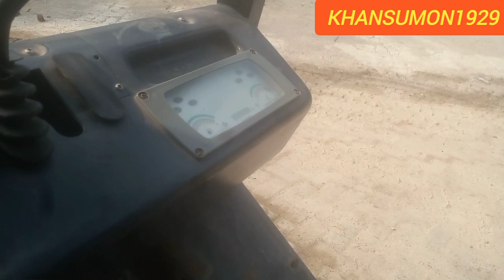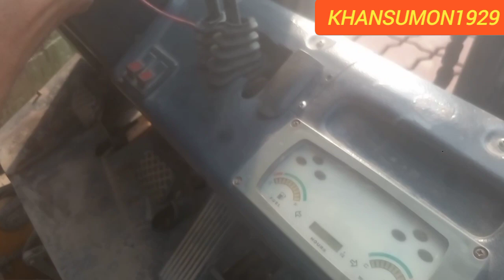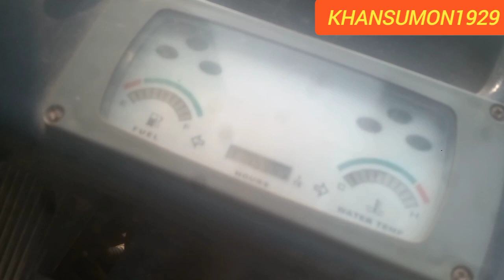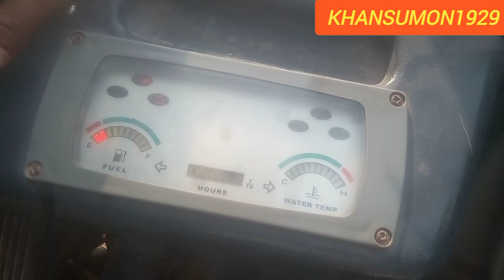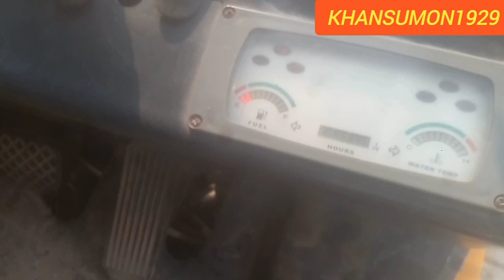Engine power system problem soft || খুবই গুরুত্বপূর্ণ বিষয় || khan sumon 1929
forklift video
forklift maintenance
oil change
forklift filter change
forklift start
forklift training
forklift problem solution
khan sumon1929
forklift video
forklift system
forklift engine service
forklift video
Engine power system problem soft khan sumon 1929